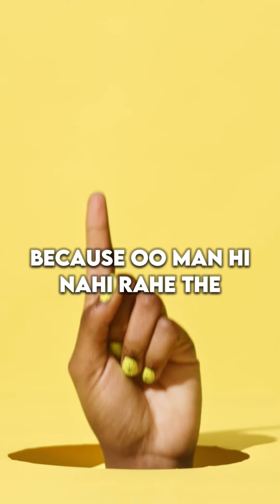SPOTIFY'S REALITY! | Ayush Shukla